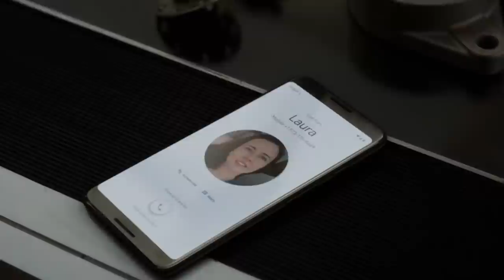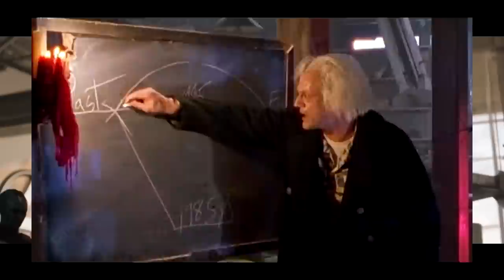Avengers Endgame — How to Craft the Perfect Ending | Film Perfection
Avengers Endgame is a movie that makes you think of it as the greatest Marvel-MCU-superhero movie ever made when you leave the theater, even if that was not even exactly objectively true. The reason: it has one of the best film ending acts ever crafted, with the Avengers going head on with Thanos. In today's episode of Film Perfection, let's take a look at the Avengers Endgame ending and try to understand what it does that so effectively captures the audience.

After the events of Infinity War leaves half of the universe in ruins, the remaining Avengers must work together to recruit old and new allies, and muster all of their remaining strength and resources to defeat the mad titan Thanos and bring their friends back from the brink of oblivion. Directed by Anthony and Avengers Endgame honest trailer everything wrong with avengers endgame watch full movie online free avengers endgame ending reaction audience endgame battle scene fight scenes thanos Joe Russo and stars an ensemble cast that includes Robert Downey Jr., Chris Hemsworth, Mark Ruffalo, Chris Evans and major stars from previous Marvel films.
Iron Man (Robert Downey Jr.), Spider Man (Tom Holland), Thor (Chris Hemsworth) and all the other Avengers unite to assemble their power in order to fight the necessary battle against their biggest collective enemy, Thanos (Josh Brolin), before he can wreak his havoc across the entire world. Scarlett Johansson, Benedict Cumberbatch, Vin Diesel, Chris Evans, Karen Gillan, Zoe Saldana, and Dave Bautista also star. Directed by Anthony Russo and Joe Russo.